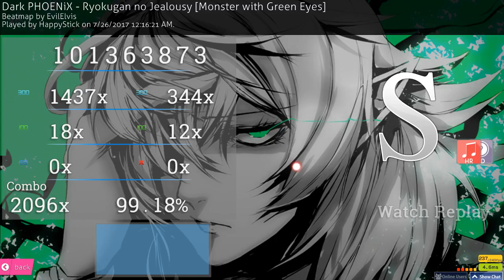HappyStick | Dark PHOENiX - Ryokugan no Jealousy [Monster with Green Eyes] +HD,HR | 99.18% 472pp #1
HappyStick's Skin | Click "Show more" for an explanation what the hell this video and game is all about!